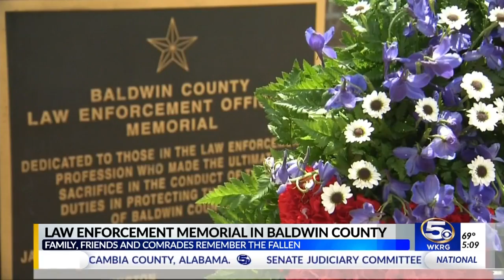Fallen officers honored in Baldwin County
The Sheriff's Department welcomes special guests, survivors of fallen officers.